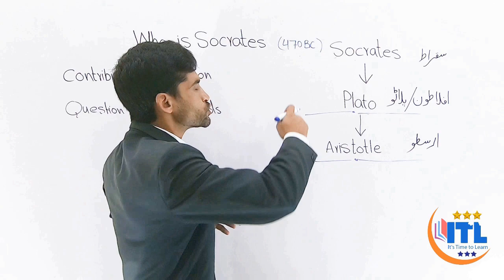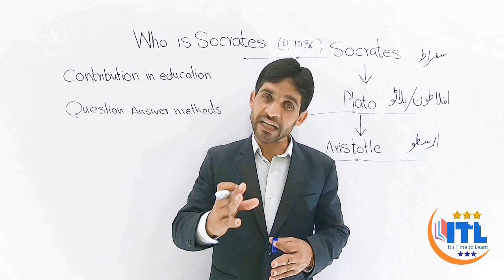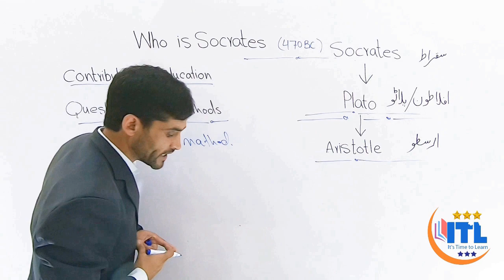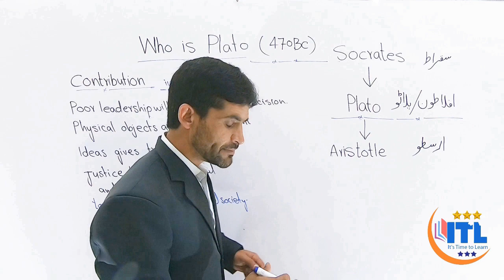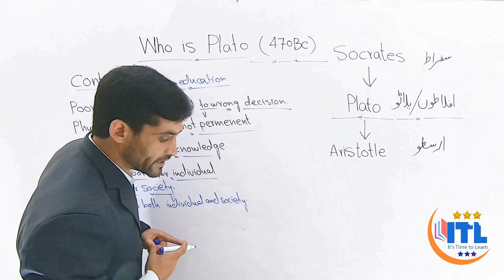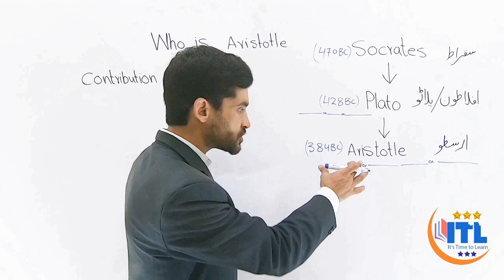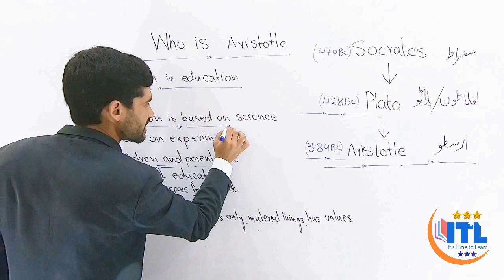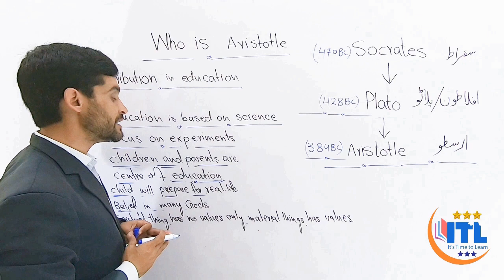3 Great Ancient Philosophers, Socrates, Plato and Aristotle, 3 Father of Philosophy urdu lecture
Usman Arif
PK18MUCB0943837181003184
Usman Arif
Easy Paisa